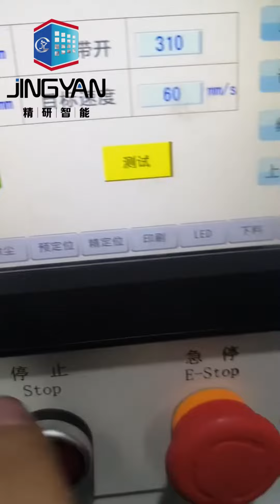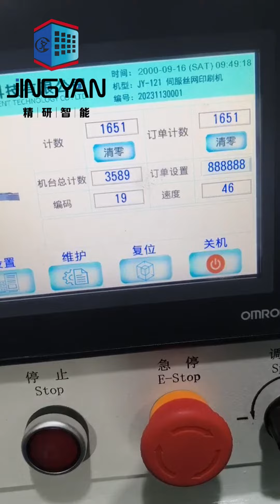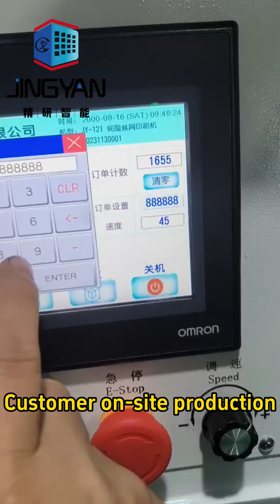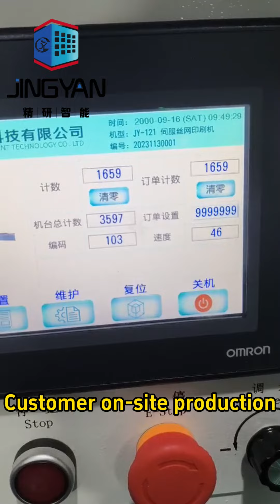High-precision monochrome positioning screen printing machine, China Manufacturer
JY-121B High-precision monochrome positioning screen printing machine, Made iin China . Mainly suitable for high-demand single-color positioning printing on cylindrical machines such as wine caps, cosmetic bottles, cups, etc.
DuangGuan JingYan Machinery Co., Ltd
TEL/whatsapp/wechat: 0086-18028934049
Company address :    Room 103, Building 2, No. 12, Huangcun Industrial Road, Humen Town, Dongguan City, Guangdong Province, China
Major Products:
Screen Printing Machine#Bronzing Equipment#
Heat Transfer Machine#Pad Printing Machine#
Automatic lid assembly line#
Leak detection mechanismautomatic visual inspection system#
Printing and packaging production line#
Custom mechanical service can be arranged according to the customer's environment#
After-sales service:
*Well maintained, machine has a life of more than 10 years.
*Main components are international famous brands.
*transparency test, 100 grid test, high-quality production of OEM machinery manufacturer.
*CE certification, patented product.
*full servo drive. Simple to operate, cost-effective and durable.
*Smart touch screen, easy to operate, Reduce labor and reduce costs.
*The whole machine is guaranteed for one year, and the main parts are replaced free of charge during the warranty period
    (except for man-made damage and vulnerable parts).
*After-sales professional engineers provide technical guidance and and provide lifetime technical support.
*The boss is an engineer, with 20 years of design experience in the screen printing industry, worry-free after-sales.